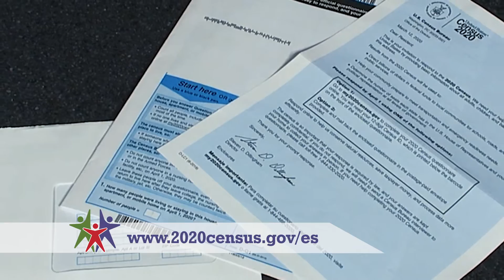City of Brookhaven_Censo-Healthcare